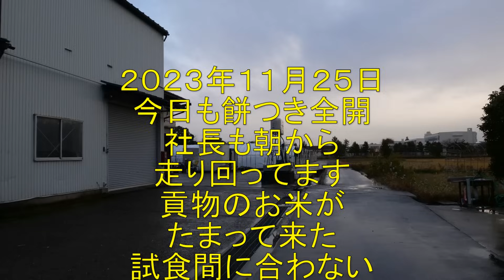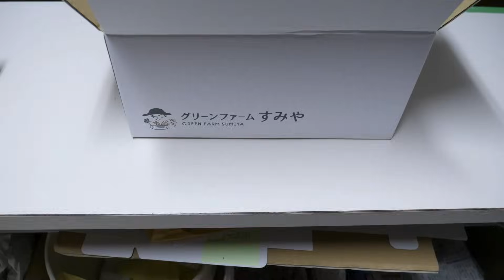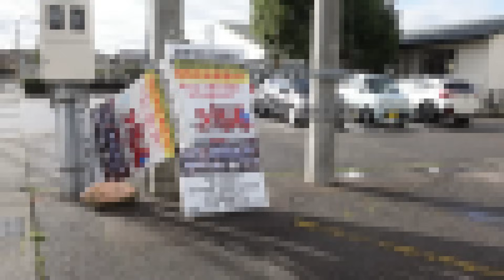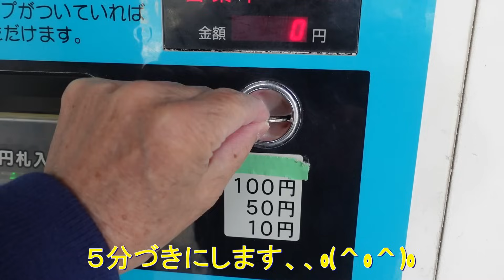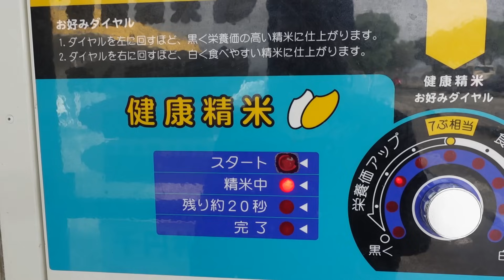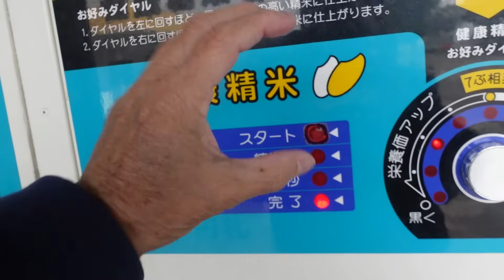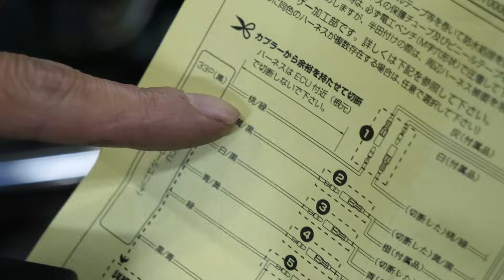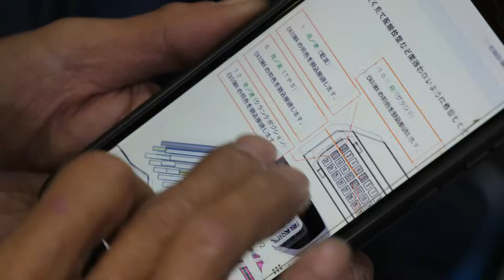スーパーカブ８８ｃｃ排気量アップ計画着々？・外国人材活用セミナーに参加してみたが・2023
2023年11月25日　今日もお正月餅製造全開で配達や精米に人員を割けないので社長が相変わらず走り回ってます。そこで人員不足をなんとかしようと昨日は、外国人材活用セミナーに参加。技能実習生が廃止されて特定技能に移行するのでこれまでとは、まったく違った感じになりそうです。おかげで林さんちにも外国人を雇い入れる余地も出来たのだが聞いているとそう簡単なものじゃないと感じました。でも経営者としてこれからどうしても避けては、通れない道とすれば早めに取り組む必要があるかもしれません。その後は、ＪＡ石川県連と集落営農組織ＪＡ連絡協議会との意見交換会をしました。ＪＡ石川県連から米価の推移、肥料資材の価格の状況の報告。集落営農組織ＪＡ連絡協議会からは、集落営農の現状報告。各農業法人からは、価格転嫁出来ない状況、人材不足に悩む現状が報告されました。意見交換会したからと言って物事は、そう簡単に解決は、しないけどこういう機会が必要なのは、確実です。あと先日からスーパーカブを８８ｃｃに排気量アップしているスーパーメカニックだが最後の電装系でペースダウン。少し電気系が苦手なのもあるけどリード線を全て自分でギボシを付けて接続しないといけないマニアックなキットなのでこりゃ確かにハードル高いと感じました。１本配線間違えただけでアウトなので慎重にやっているようです(o^-^o)

トラクター

クボタ　ＫＬ４１
クボタ　ｋＬ３9５０Ｈ
クボタ　ＳＬ４１ＨＣＱＭＡＥＰ

田植え機

クボタ　ＮＳＵ５５－ＳＰ２
クボタ　ＮＷ５

コンバイン

畦塗り機
クボタ　ＵＺＫ３００

車両

スバル　ＸＶ

乾燥施設

ＣＡＮＯＮ・Ｇ９Ｘ
ＧｏＰｒｏ　ＭＡＸ
ＳＯＮＹ・ＺＶ－１